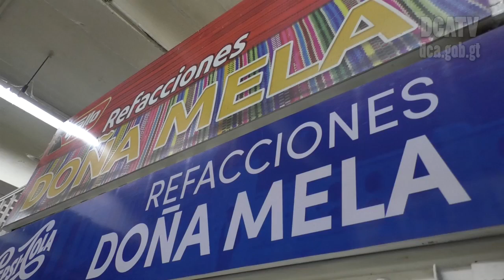En el Día Internacional de la Mujer "Un ejemplo que trasciende por generaciones"